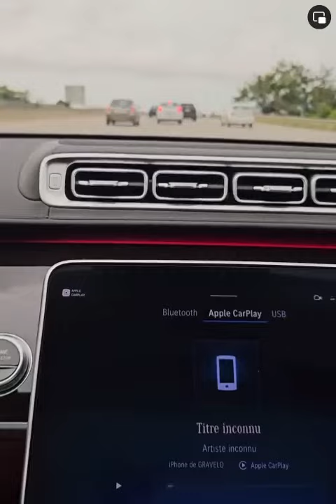Révérend Wilfried ZAHUI AZIGBO fooort 🔥Merci mon Papounet 🥰Je vous aime mes bb ❤❤❤❤❤❤❤ 7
Vidéo de Emma Dobre Prod 7 Étoiles